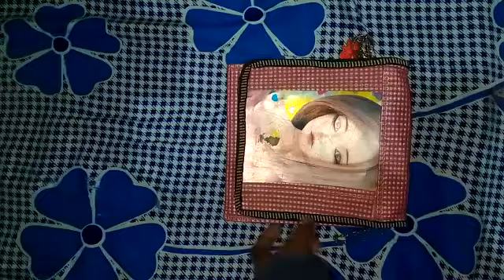my pink stationery💗💗💓 my cute stationery av queen craft🥰